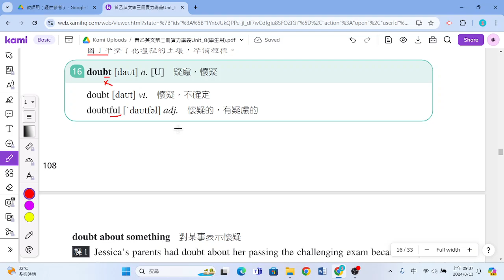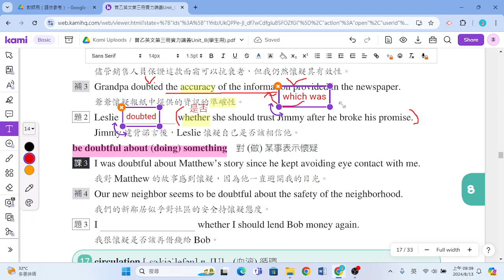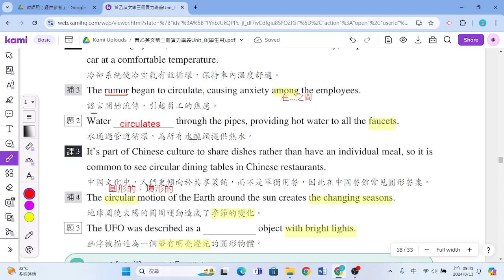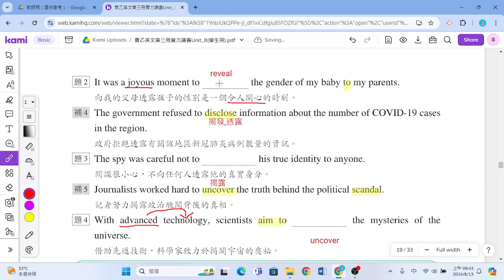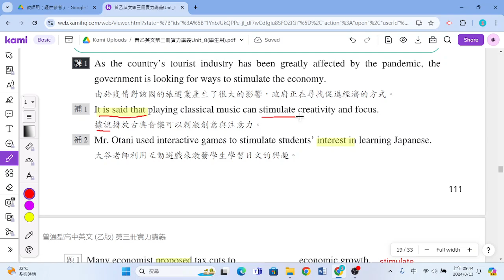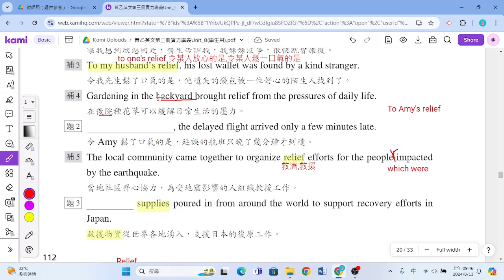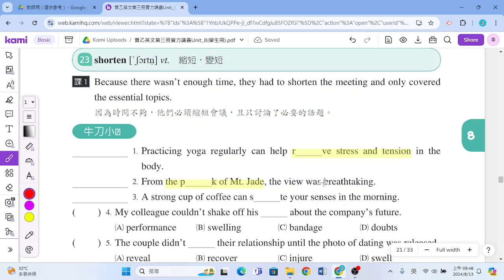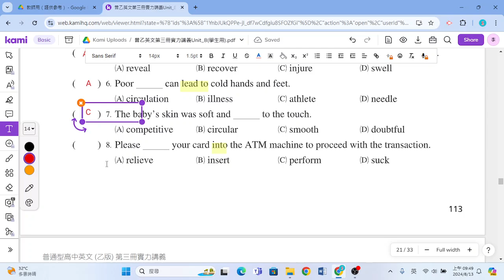普通型高中英文乙版第三冊實力講義U8 單字16-牛刀小試講解影片